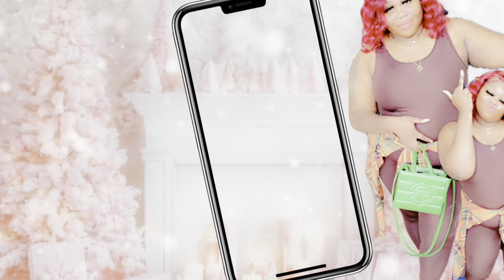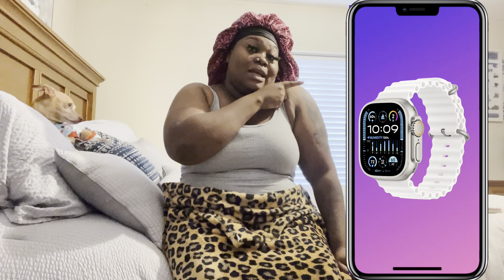Vlogmas Day 3 : 2023 Christmas Wishlist